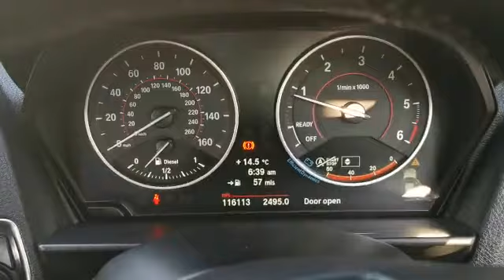BMW 125i 2012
Video from Browns Autos